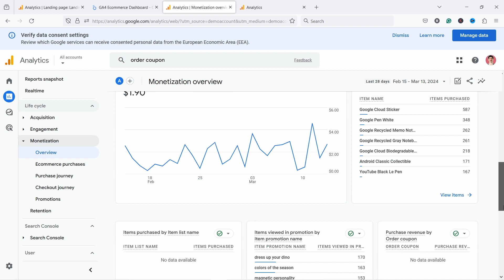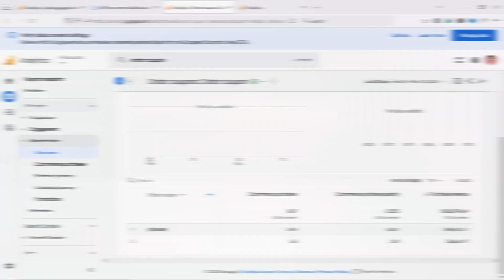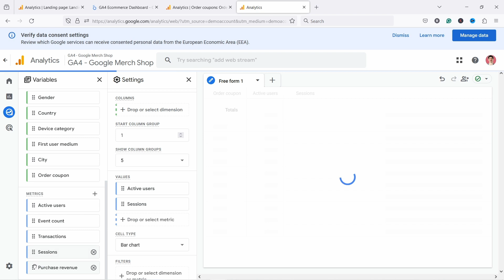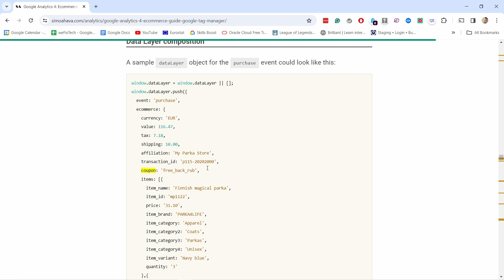How to Find Coupon Codes in Google Analytics 4 (Ecommerce Promo codes in GA4)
I’ll teach you where to find coupon codes in Google Analytics 4. If you have the basic ecommerce tracking installed, then the promo codes are tracked, but it’s really well hidden inside the default reports.

(00:00) What to expect
(00:23) 1. method
(00:48) 2. Method
(01:18) 3. Method
(02:57) What if coupons are not showing up?